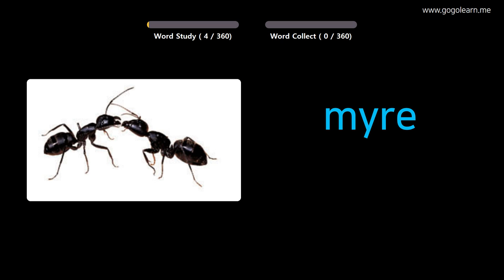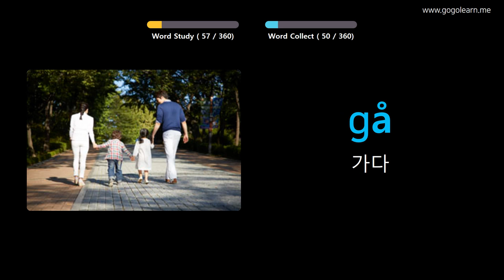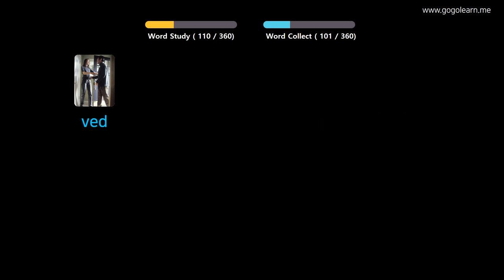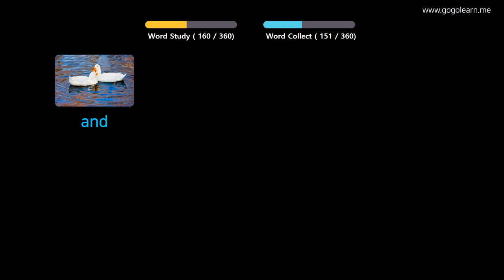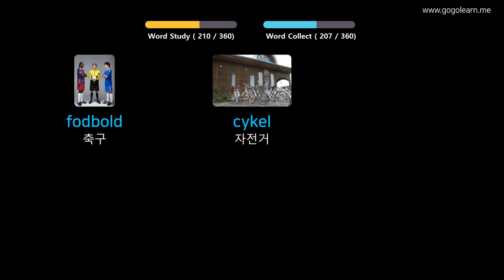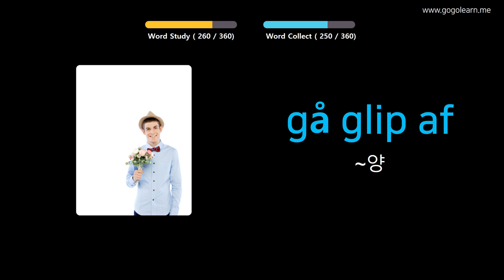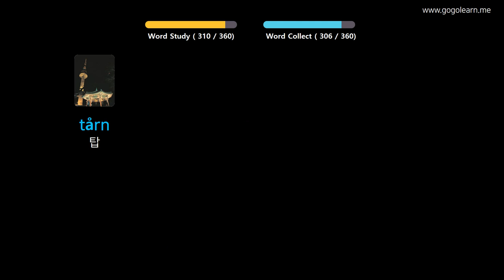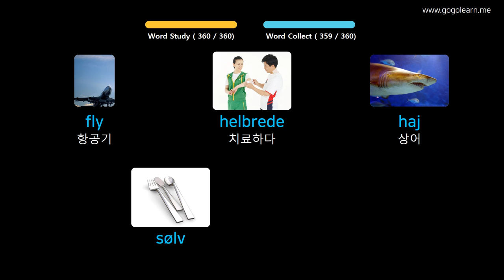사진을 통해 덴마크어 를 배우세요 |덴마크어어휘 기본 키즈 | Golearn